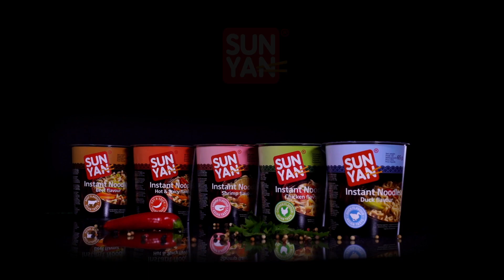Nepatogūs klausimai su Radistais: svečiuose — „The Roop“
Prodiuseriai: Rolandas Mackevičius, Jonas Nainys. Režisierius: Augustas Balsys. Vyr. operatorius: Tomas Ramanauskas. Operatorius: Vaidas Kadagys. Grimas: Greta Tracevskienė.